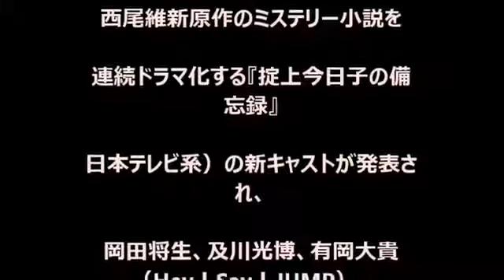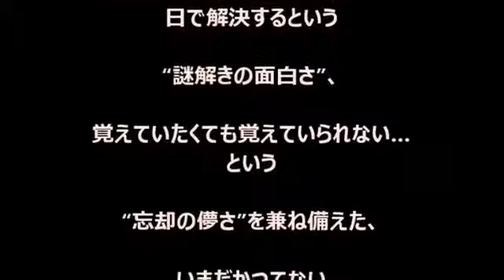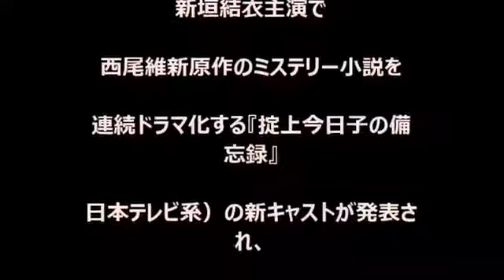新垣結衣２年ぶりドラマ主役！歌や映画にもトライ？！